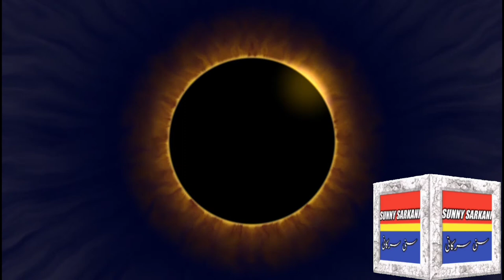Solar eclipse in Pakistan 2020 sooraj girhan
solar eclipse in Pakistan on 21 June 2020
latest solar eclipse
سورج گرہن